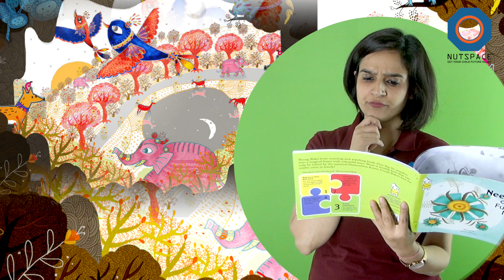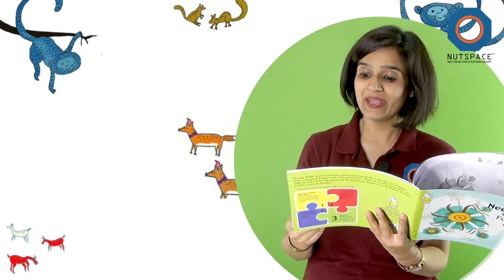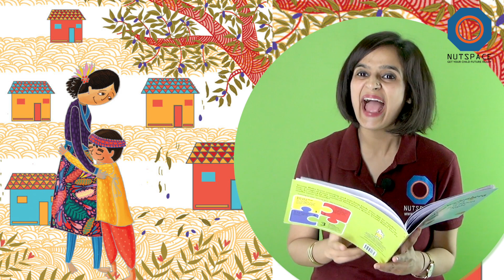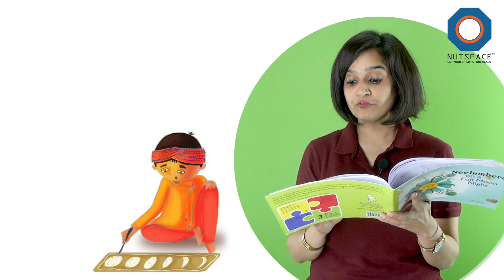Neelumbera on a Full Moon Night | Story for Kids | NutSpace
Young Baku loves counting and watching birds. One day, he wanders into a magical forest with colourful trees. There is trouble here that can only be solved by the mystical Neelumbera flower. Could Baku’s love for maths come in handy?

Written by Aparna Athreya
Illustrated by Nirzara Verulkar